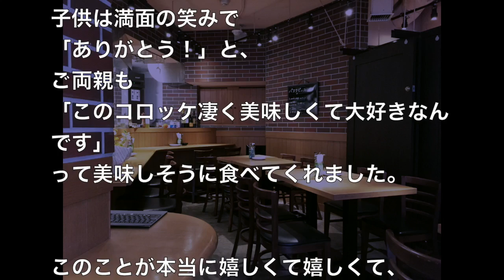【感動する話】子供の親からクレーム？ レストランで人参出しただけなのに…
感づめ　＝　感動　感激　感謝　感情が揺れ動く多種多様なお話です

【感動する話】金魚を食べていた兄弟！なぜ？思わぬ展開に…それを救った金融屋の男に（涙）【泣ける話】

【感動する話恋愛】浮気した彼女が妊娠！どっちの子？DNA鑑定の結果衝撃の事実が・・

【感動する話】母の手作りお弁当を、学校で毎日捨てていた娘の謎とは…　【泣ける話】

【感動する話】女子高生が自らの命を投げ出し子供を助けた…　その時助けられた人の今とは…【泣ける話】

【泣ける話】３歳の子供が親に伝えた本音に驚きを隠せ無かった... 〜子供の目にも〜《感動・泣ける・いい話》

このビデオは 【感動する話】子供の親からクレーム？　レストランで人参出しただけなのに…

‹画像引用›

‹BGM引用›